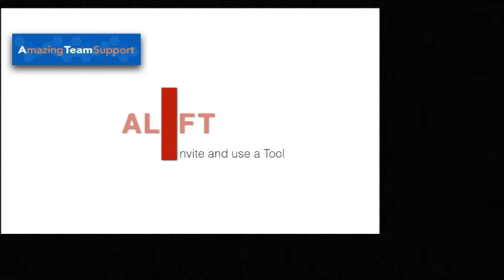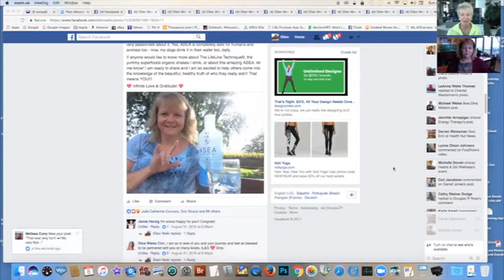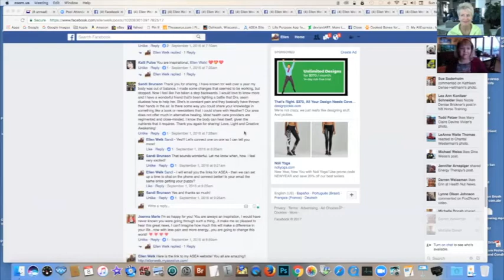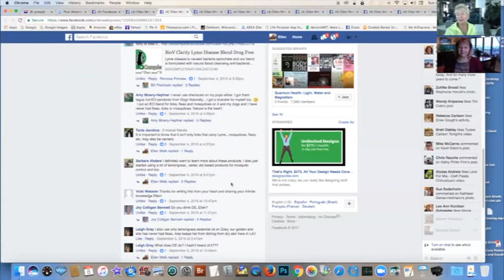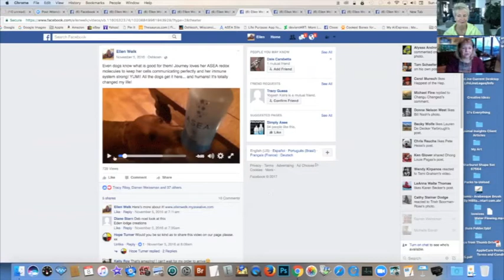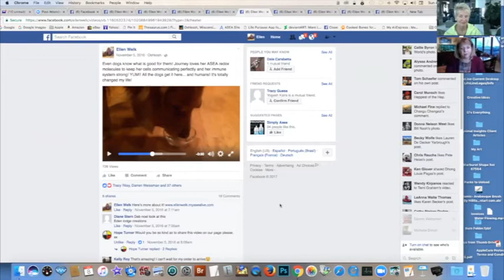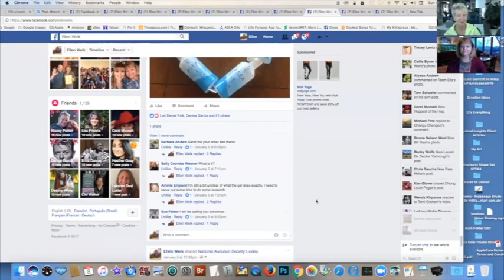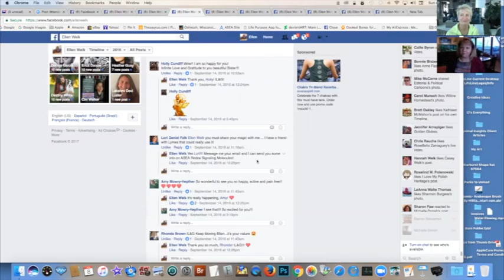Invite using FaceBook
Examples and tips for sharing via Facebook. Note: this assumes you have used FB for a bit and have developed a list of connections.
Welk FB.m4v